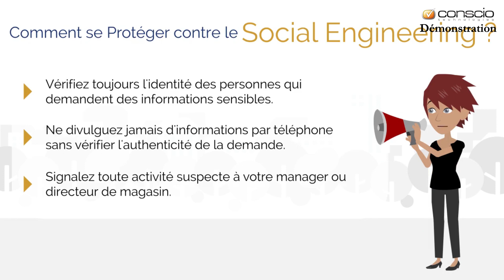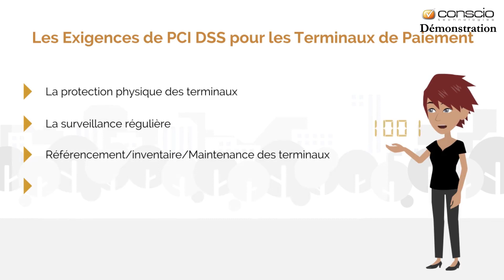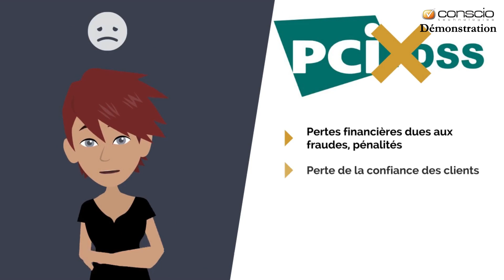Sensibilisation cybersécurité : Retail PCI-DSS sécurité des cartes de paiement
Apprenez à protéger vos clients et votre entreprise grâce à ce contenu de sensibilisation cybersécurité dédié au secteur du retail à la thématique du PCI-DSS !